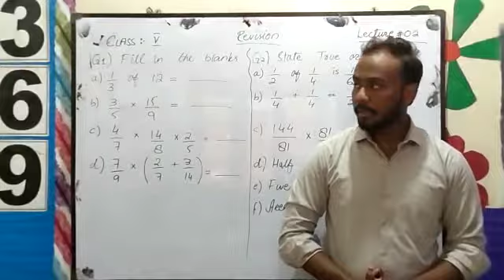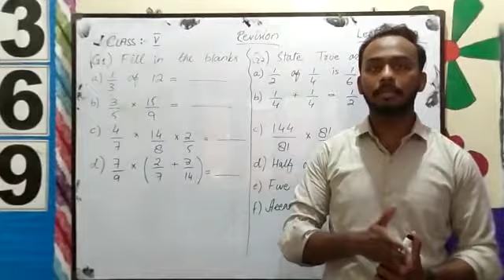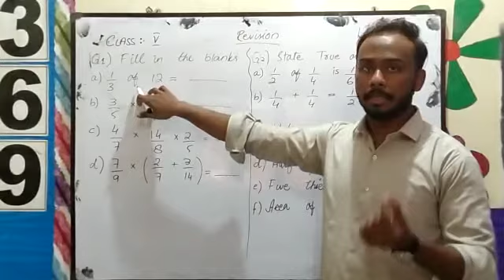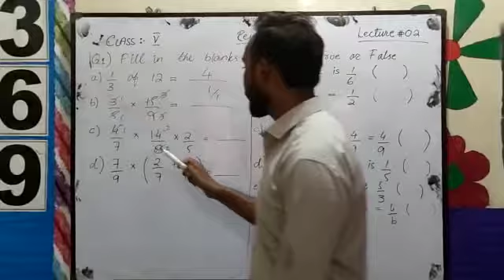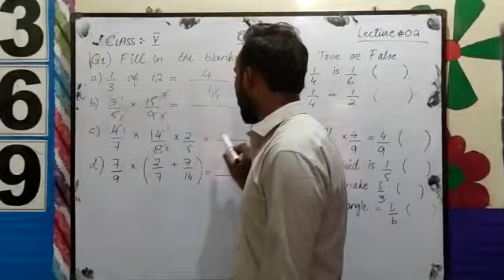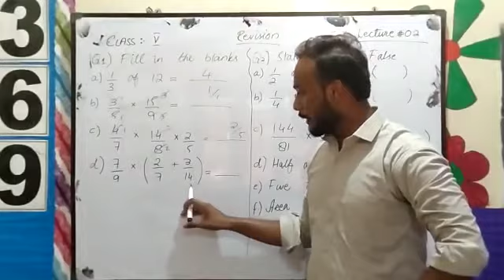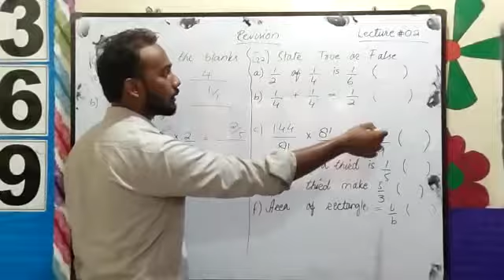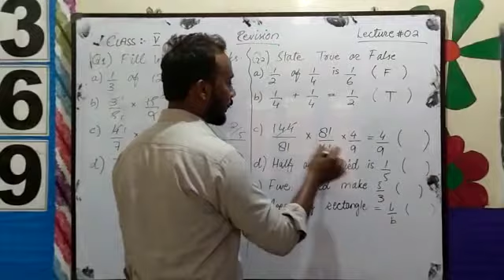CLASS V MATHEMATICS REVISION 2